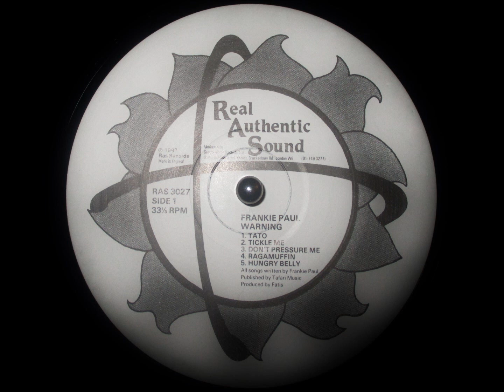Frankie Paul - Don't Pressure Me